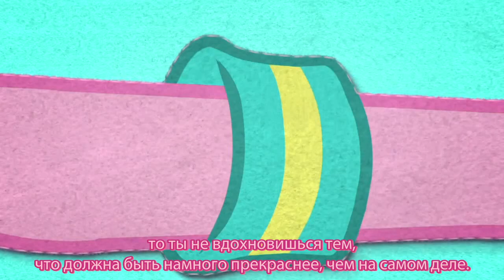Пони - "Один на один: няня для жеребят" - Эп. #2 - "Искренний скрапбук малышки Флёрри Харт" - RUS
Переведено командой 'TheDoctor Team'.

Пони - "Один на один: няня для жеребят" - Эп. #2 - "Искренний скрапбук малышки Флёрри Харт" - RUS / [RUS Sub] MLP: FiM - "Foal Sitting 101" - Ep. #2 - Baby Flurry Heart's Heartfelt Scrapbook
На нашем канале вы сможете найти мультфильм MLP (Мой Маленький Пони - Дружба - это Чудо/Магия) с русскими субтитрами или с русской озвучкой (RUS Sub, Russian Subtitles, Russian Dubbing, RUS Dub), можно найти еще Эквестрийских Девчонок/Девушек Эквестрии Игры Дружбы/Friendship Games, а также много фанатской анимации типа "Lullaby for a Princess", "Dinky's Destiny" и т.д. Ещё есть песни по игре Five Nights at Freddy's (Пять ночей С/У Фредди), а также дубляжи фильмов и многое-многое другое! ;)